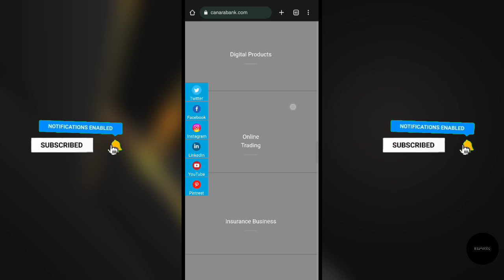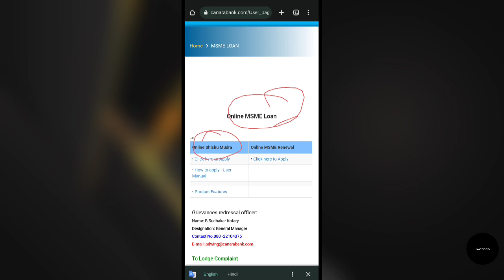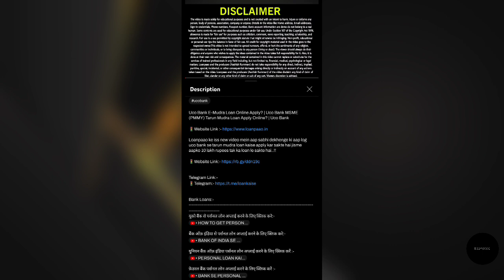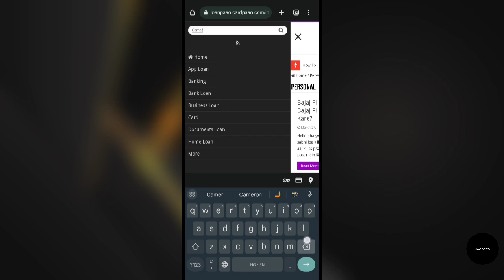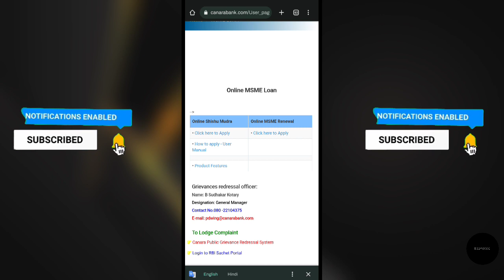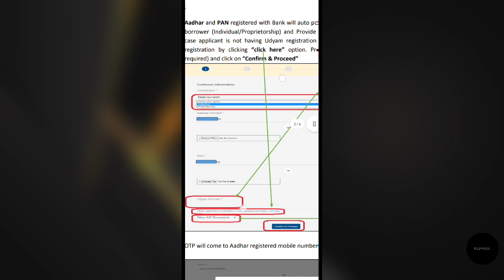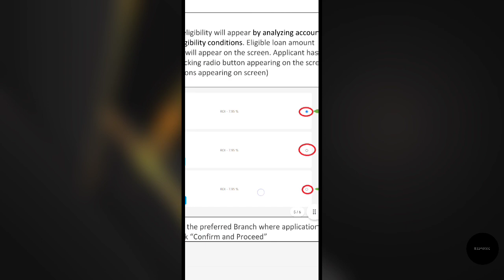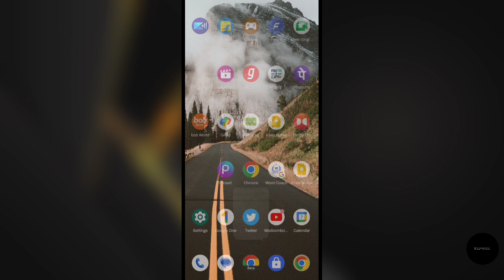Canara Bank E-Mudra Loan Online Apply? | Canara Bank Shishu Mudra Loan Apply Online?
Loanpaao ke iss new video mein aap dekhenge ki aap log canara bank se e mudra loan kaise le sakte hai especially shishu mudra loan kaise le sakte hai..!!

Topics Covered:-

canara bank e mudra loan kaise le
canara bank e mudra loan online apply
canara bank e mudra loan amount
canara bank e mudra loan interest rate
canara bank e mudra loan kaise le online